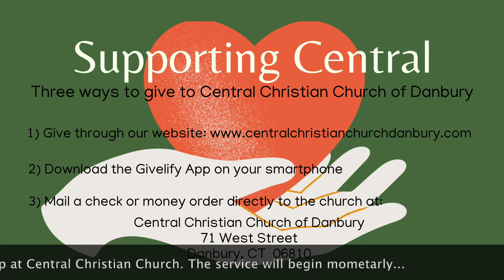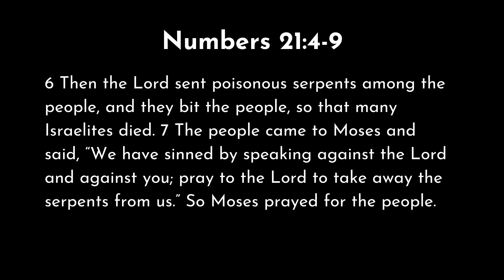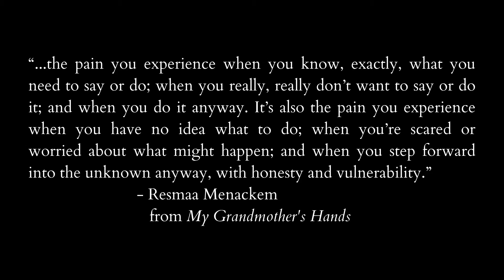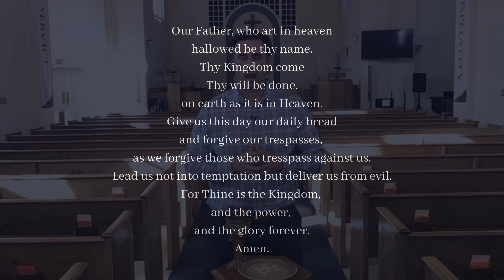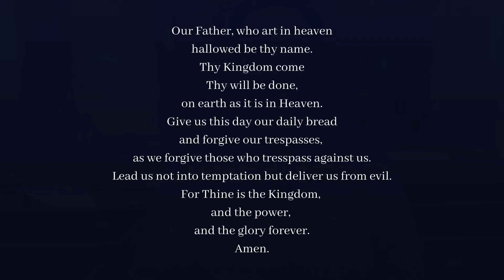Sunday Worship - March 14th, 2021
On this fourth week of Lent we are continuing our series titled, "Through" and engaging with the book of Numbers 21:4-9. In this Scripture reading snakes have been biting and killing the Israelites in their camps because they spoke against God and Moses when they had nothing to drink and were tired of the food they had been provided. When they ask Moses to pray to God to save them from the snakes, God takes an unconventional approach to help them. Join us for worship and communion as we discuss "The Healing in Front of Our Faces."